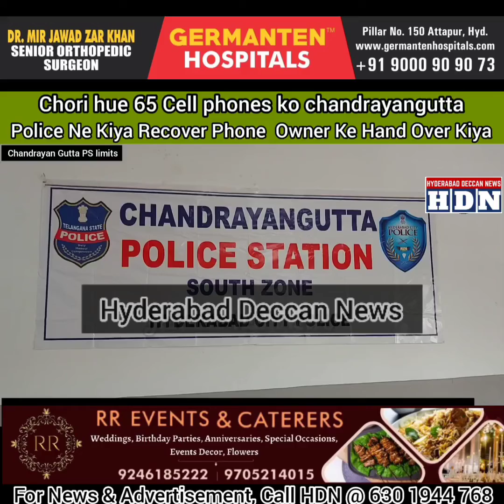Hyderabad ke logo ke chori hogaye so Cell phone wapas milgya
Hyderabad  ke logo ke chori hogaye so Cell phone wapas milgya, Alhumdulliah

65 Cell Phones jo Chori hogaye the unko Police neh Trace kerke owners ko wapas kerdiya